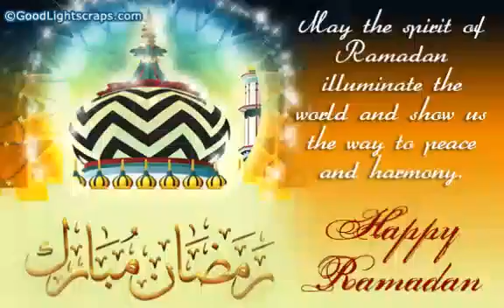Sahahusain ali, jatni video on YouTube OK(7)